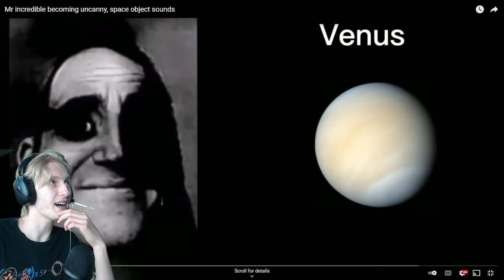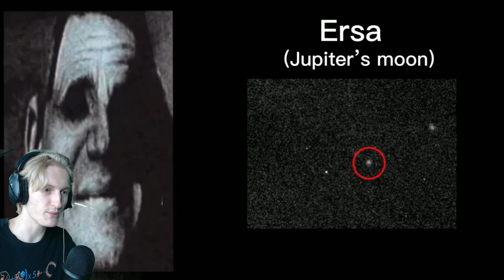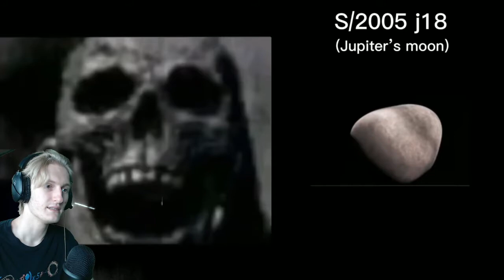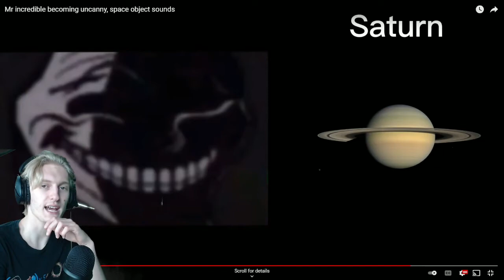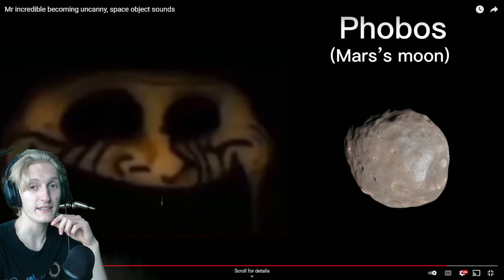The Eerie Sounds of our Solar System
let me take you on a journey that will probably change your view about space objects